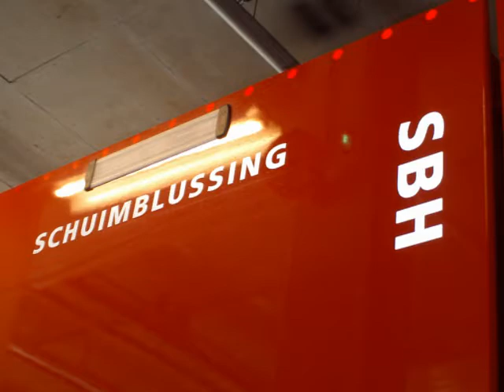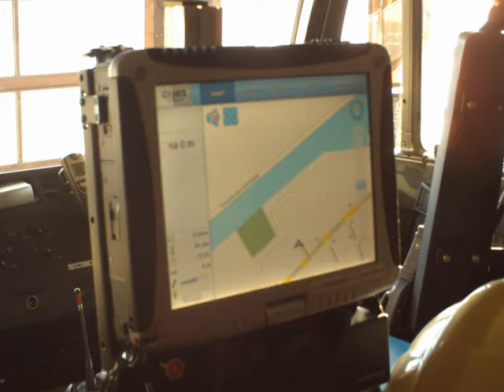28-12-09 Fotocompilatie Brandweer Groningen!